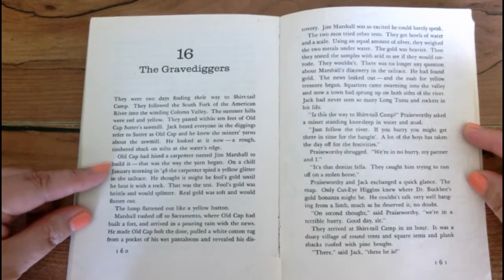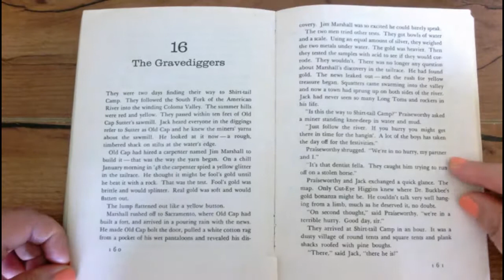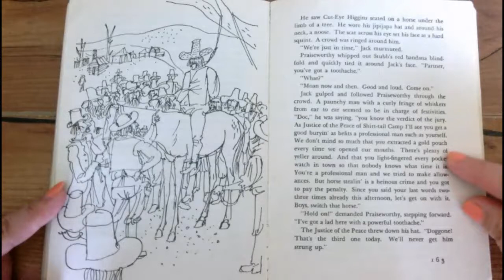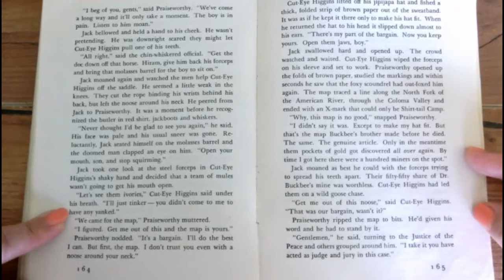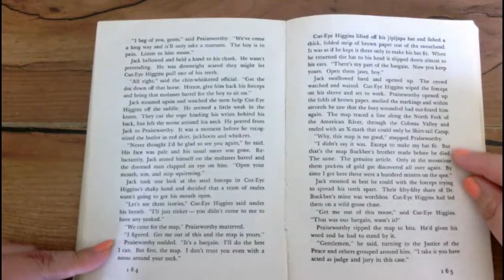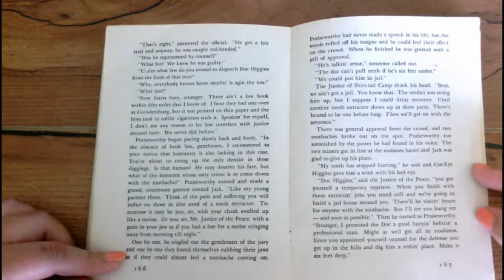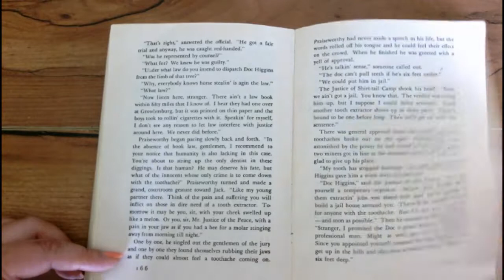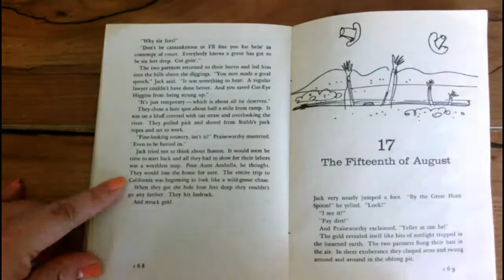By the Great Horn Spoon Chapter 16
The Gravediggers